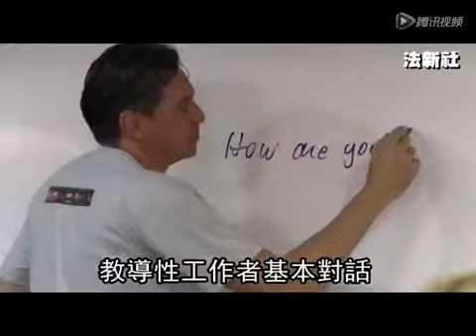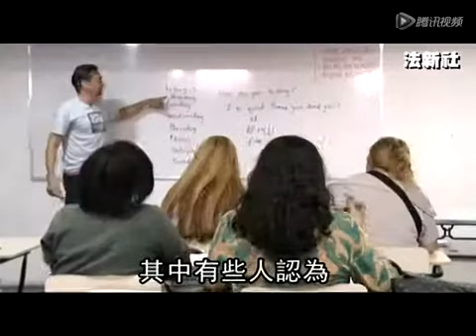2013洲际国家杯开踢 巴西妓女准备接客巴西妓女接客